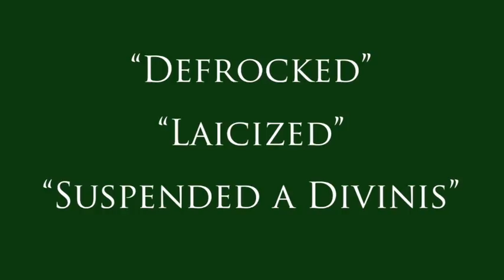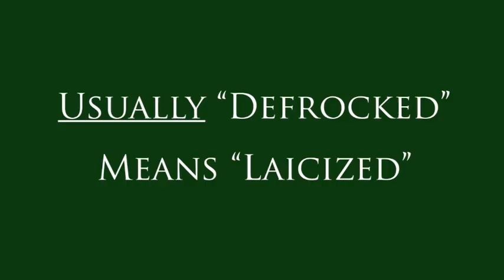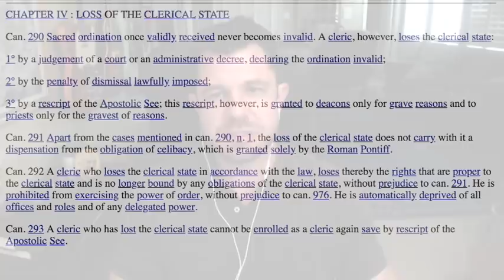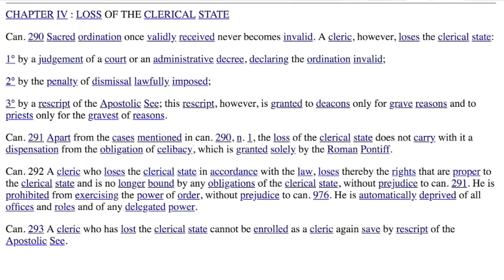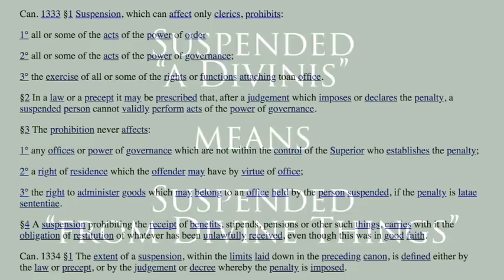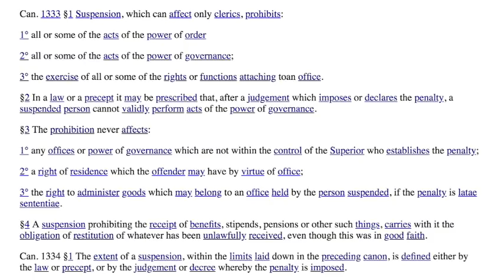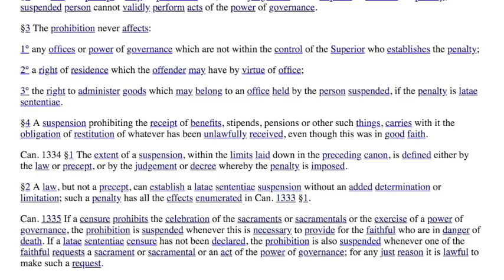Defrocked, Laicized or Suspended: How do Bad Priests Get Removed? (Dr Taylor Marshall #155)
Dr Taylor Marshall defines the terms Defrocked, Laicized or Suspended a divinis using canon law. You must understand these terms as we discover more about Vigano allegations against the Pope, Attorney General investigations, and McCarrick/Wuerl scandals in DC.

Dr Marshall’s bestselling novel Trilogy Sword and Serpent is available for $0.99 on Kindle

Dr Taylor Marshall is the best-selling Catholic author of The Crucified Rabbi, The Eternal City, and Sword and Serpent. He produces weekly Youtube videos (usually published 12pm on Wednesdays).

Study theology, philosophy, and apologetics with Dr Marshall at the New Saint Thomas Institute: newsaintthomas.com

Please explore Dr Marshall's blog at taylormarshall.com and his 8 books at amazon.com